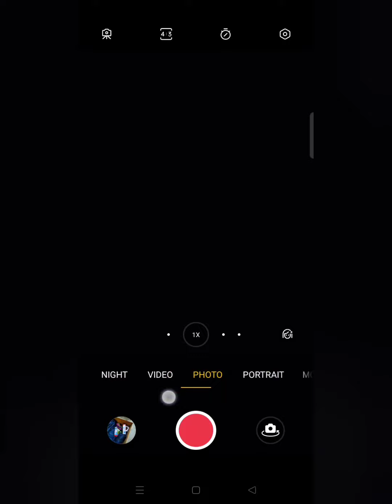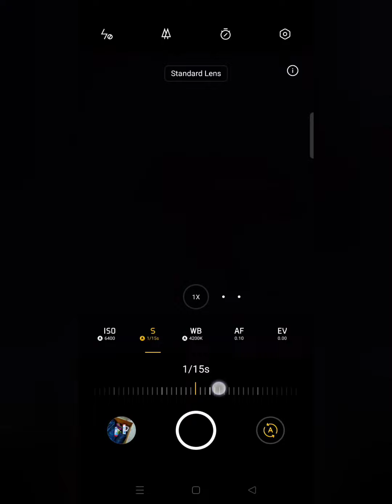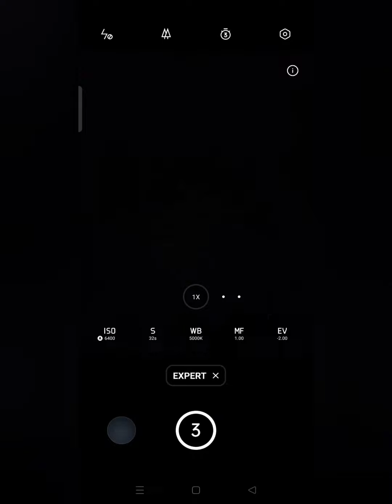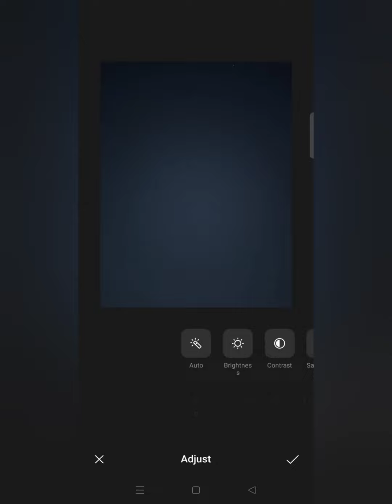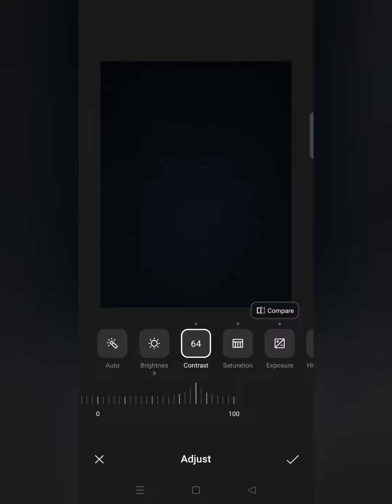How To Watch Million Stars with Ur Smart Phone 📱🤳....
Hi in this video u will able to capture beauty of milky way with just ur smartphone just follow step by step instructions.

50mm Objective telescope making kit

Telescope kit with 25mm eyepiece

Amazon basics tripod for 50mm telescope

8mm eyepieces

25mm eyepiece

75mm achromatic lenc 900 focal length

90mm achromatic lenc

3x Barlow for planet zoom

Simpex 880 tripod